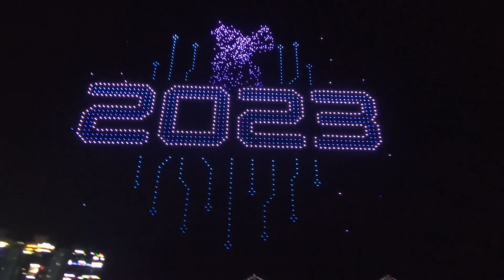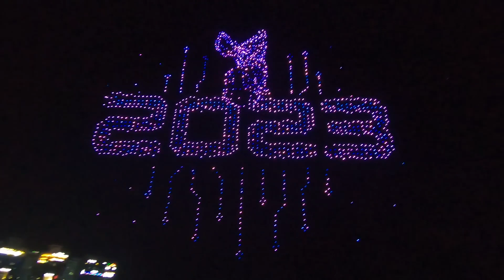부산 2023 Busan New Year Drone Show 釜山新年ドローンショー(1)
釜山新年ドローンショー2023.1.1